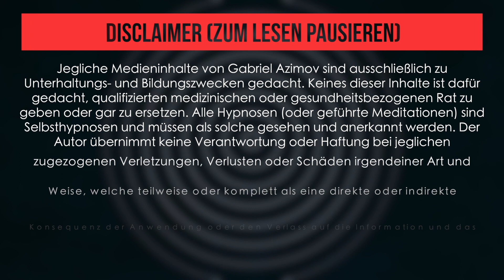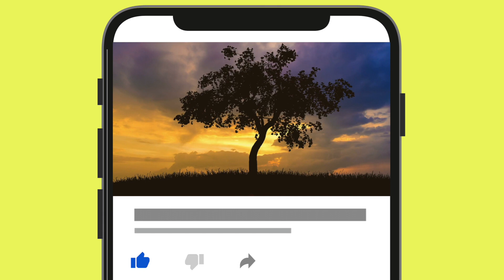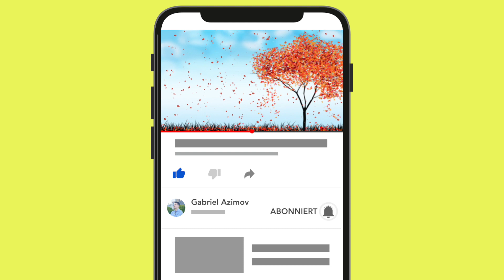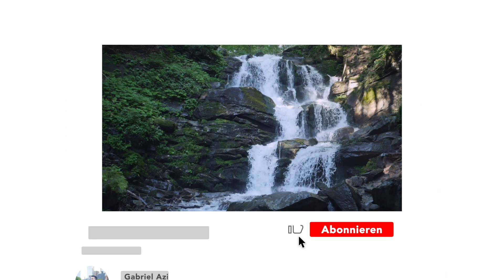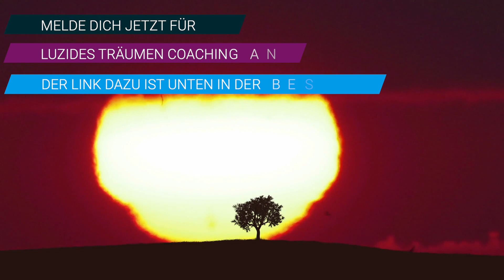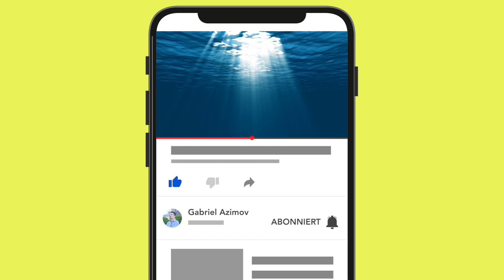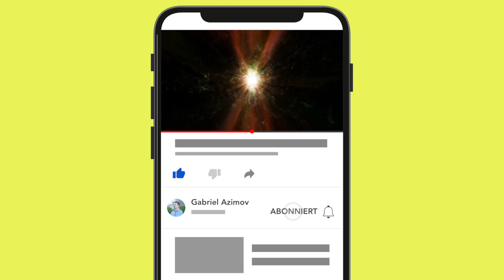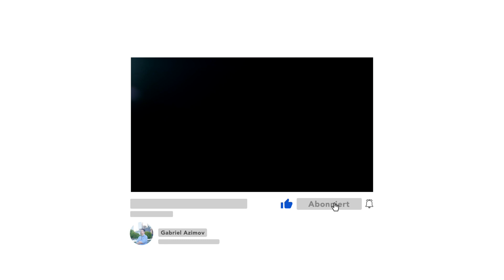Die stärkste Hypnose gegen Faulheit und Prokrastination (ACHTUNG: ULTRA STARK!)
Faulheit überwinden mit Hypnose. Diese Hypnose gegen Faulheit und Prokrastionation, hilft dir dabei mit dem Aufschieben von Aufgaben, der sogenannten "Aufschieberitis" aufzuhören. Du kannst also durch diese Hypnose bzw. Meditation mehr Disziplin bekommen, also disziplinierter werden und Selbstdisziplin erlernen und du lernst die Eigenschaft deine Aufgaben sofort anzufangen.

Meine TOP 3 Buchempfehlungen zur Persönlichkeitsentwicklung:
Das Robbins Power Prinzip
Jetzt! Die Kraft der Gegenwart
Total Recall: Die wahre Geschichte meines Lebens

Damit ihr die Bücher kostenlos bestellen könnt (ohne Versandkosten), habe ich ein kleines Geschenk für euch. Ihr könnt Amazon Prime für 30 Tage kostenlos unter diesem Link testen und euch somit Produkte auf Amazon ohne Versandkosten bestellen, kostenlos Filme schauen und kostenlose Musik hören.

Falls du kostenlose und unbegrenzt Musik für mehr Motivation hören möchtest, kannst du hier auch kostenlos für 30 Tage Amazon Music Unlimited testen:

Als Amazon-Partner verdiene ich an qualifizierten Käufen:
Die Amazon-Links in meiner Videobeschreibung sind Afilliate-Links .